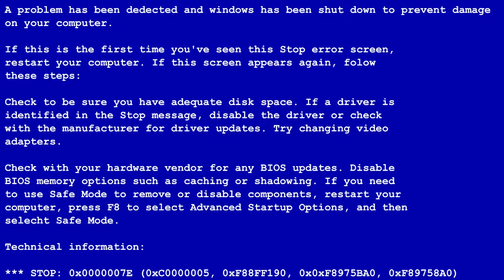Modifiyeli Nmax 125 vs. Xmax 250 Yarışı ! | ft. Kerem A Hero | Motovlog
Bu videoda sevgili Kerem A Hero'nun davetiyle Premium Motosiklet'te Kerem A Hero'yla buluşup, Motoliz'in yeni getirdiği TDR Performance kitli Nmax 125'i, Xmax 250'yle yarıştırdık ! Sonuçlara biz de inanamadık...

İyi Seyirler.